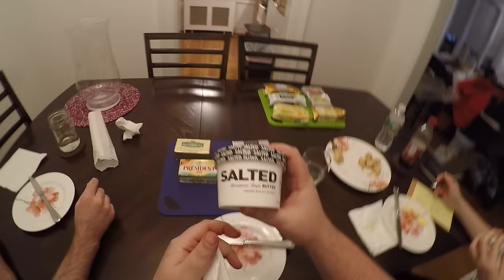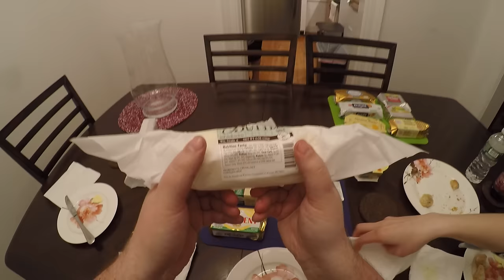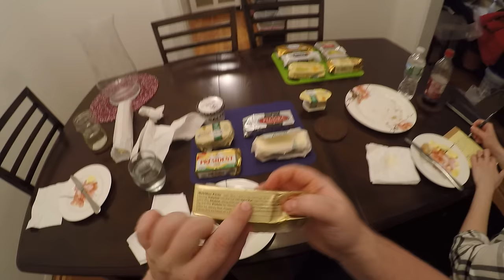Butter Battle!! - A Consortium Discussion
With each of us awarding a score out of 10, here are the final results.

Salted:
1. Isigny Sainte-Mère - 24 (Tied)
2. Kerrygold - 24 (Tied)
3. Plugra - 22
4. Ronnybrook Farms - 16
5. Echire - 15 (Tied)
6. President - 15 (Tied)
7. Farmhouse Kitchens - 5

Unsalted:
1. Finlandia - 21
2. Allgou German Butter - 16
3. Lescure - 15 (Tied)
4. Sevre & Belle - 15 (Tied)
5. Jana Valley - 6